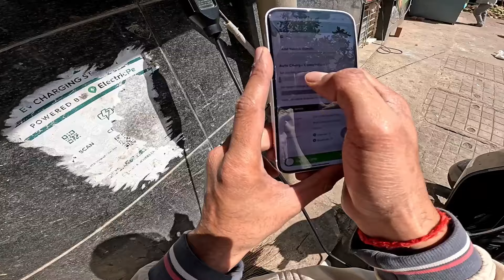TVS iQube REAL life range हिंदी | with pillion | Performance issues and Range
Are you thinking of buying TVS iQube S and confused about the range it offers with a pillion rider in real life?

I did this Range Test from 100% charge to 0% in Power mode with a pillion,  you can thank me later 😉

This is a two year old TVS iQube S with an Odometer reading of more than 13,000 kms. TVS claims to provide the range of 100kms on single charge in iQube. I started with 100% charge and drained it fully to 0%.. and the range we got is absolutely amazing.

Do watch the video to know more about the whole experience and my insights of using TVS iQube.

About me:
I am a Electric vehicle owner and an enthusiast based out of Bangalore. I keep posting about my experience of owning an Electric scooter. I love trying out all new electric vehicles including two/ three/ four wheelers.